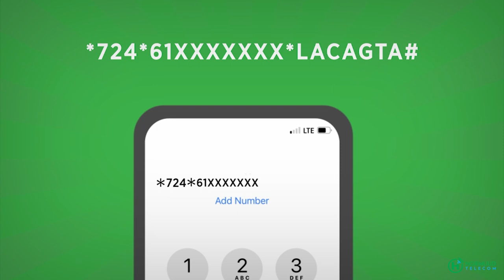Wasiir ku xigenka warfaafinta Musharax xildhiban C/raxman Al-cadaala oo lagu soo dhaweeyay Gaalkacyo